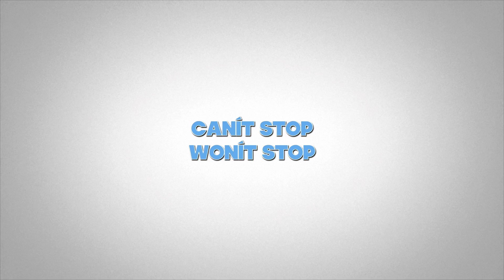彰化弋果美語民生分校Christmas Intensive class show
聖誕Party二部曲登場了~
緊接著登場的是Intensive Class Show Time~
爸爸媽媽們趕快來影片中找找小朋友喔！！
d(`･∀･)b